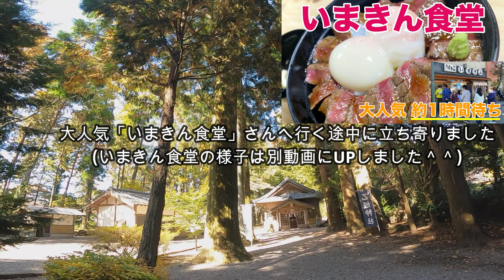【阿蘇/熊本】乙姫神社に行ってみた！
火口見学のあと阿蘇パノラマラインを下りてきて、
いまきん食堂へ行く途中に乙姫神社に寄ってみました。

田園を通り抜け、美しい林道を通り抜けた先には
美しい乙姫神社がありました。

車種：ボルティー/スズキ 250cc